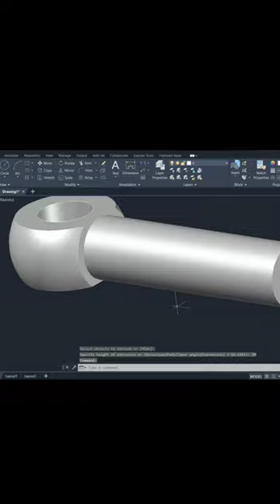Eye Bolt in AutoCAD 3D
Welcome to our AutoCAD 3D tutorial series,

In this video you will learn about how to make eye bolt in autocad 3d.